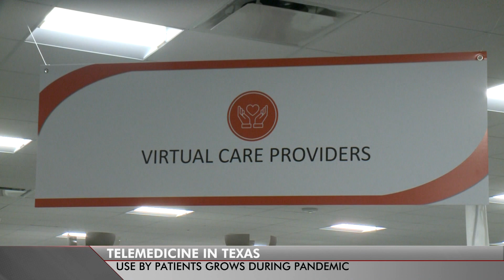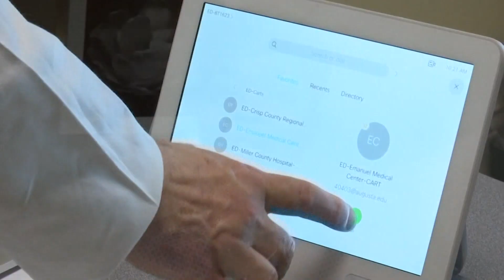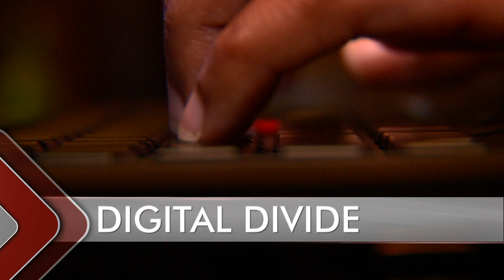State of Texas: Telemedicine in Texas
Telemedicine in Texas – John Engel looks at the challenges facing state efforts to expand access to telemedicine.